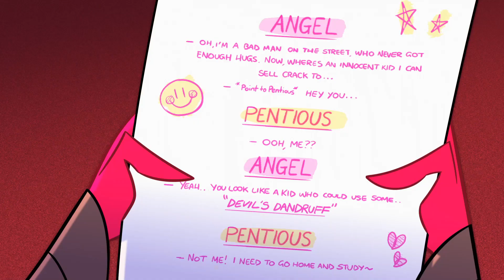Hazbin Hotel But It's Horribly Out Of Context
show this to a friend who hasn't seen hazbin hotel, watch them question reality, and watch them call the police on you for being clinically insane

thanks for 800 subs, means a helluva lot to me lmao